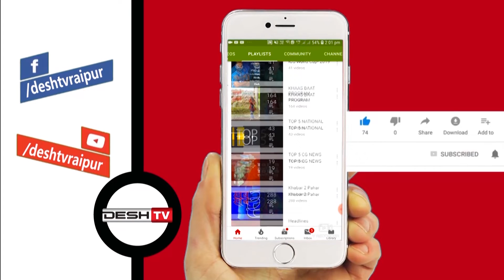मतदाताओं को जागरूक करने वाले अधिकारी हुए सम्मानित | CEC | National Voters Day | Officer Honored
मनाया गया 10वां राष्ट्रीय मतदाता दिवस, ‘मजबूत लोकतंत्र के लिए मतदाता साक्षरता’ है थीम |